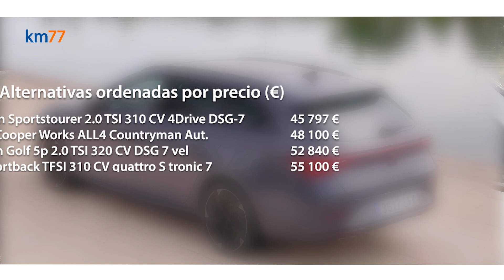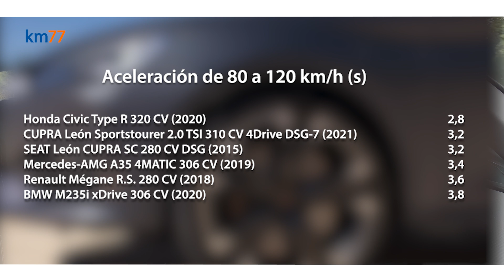CUPRA León Sportstourer 2.0 TSI (310 CV) 2021 - Primeras impresiones | km77.com